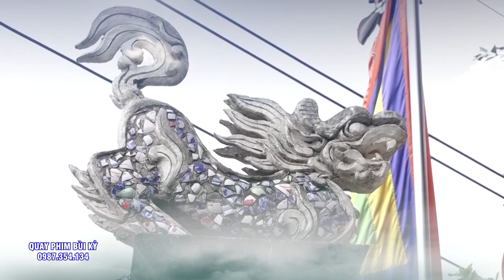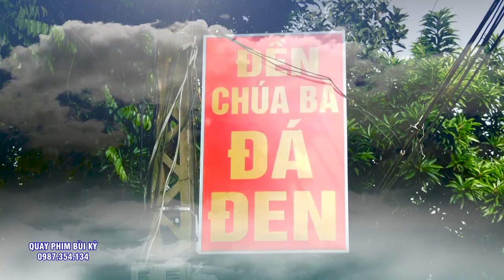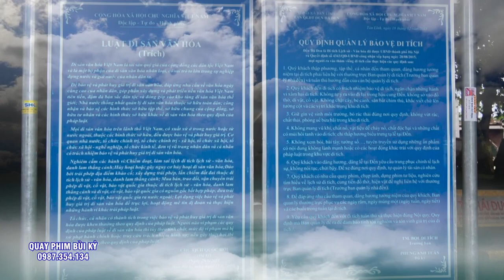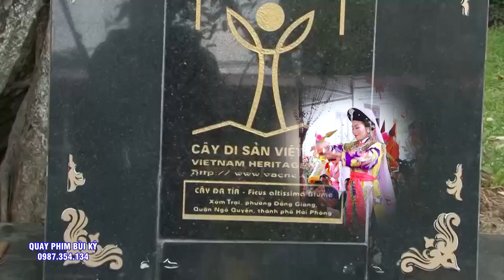Nước Mắt Không Còn Rơi - Đã nhất tâm thì mọi thử thách đều vượt qua. Đồng Thầy Đỗ Thị Giang Loan giá